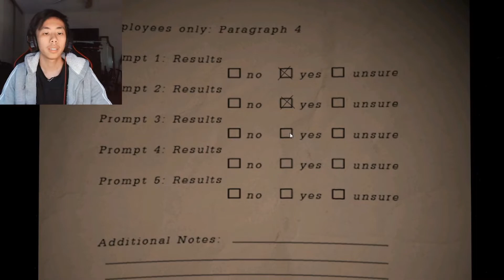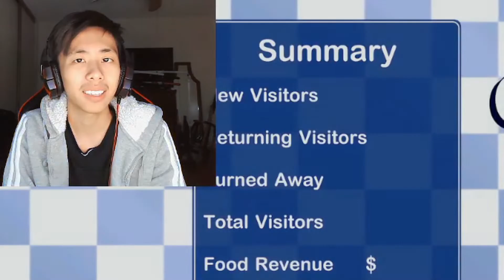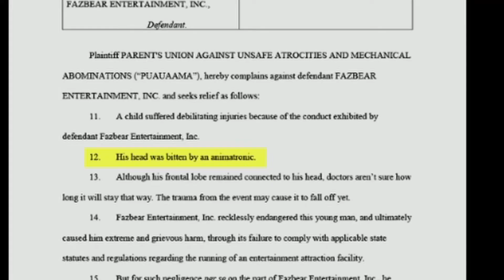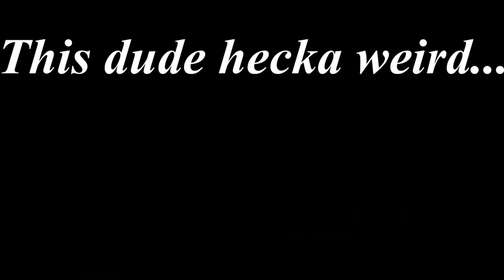SCARY GAME? NAH, ISSA RAGE GAME!! (Freddy Fazbears Pizzeria Simulator) Part 2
I love yaaaa ninjas!!!